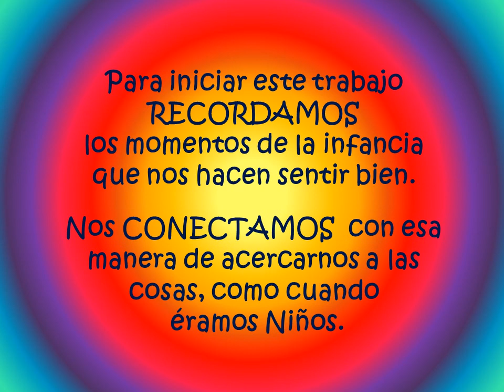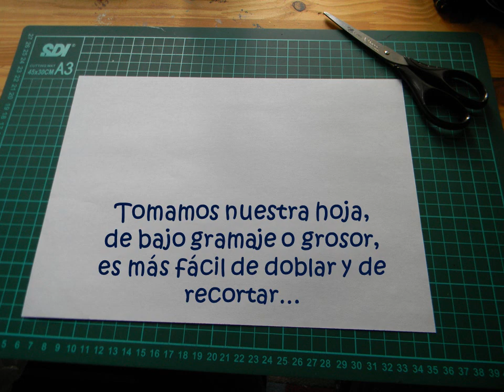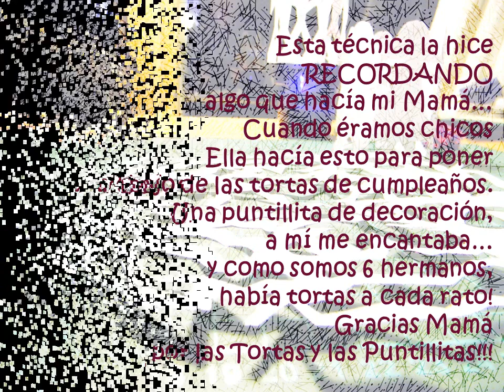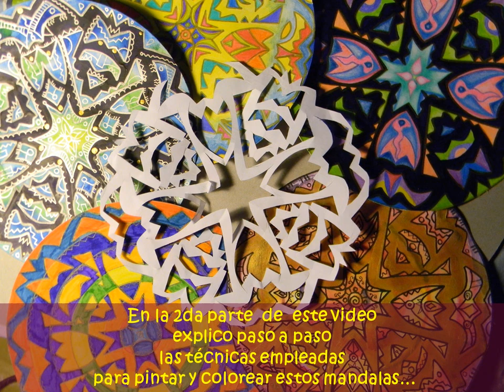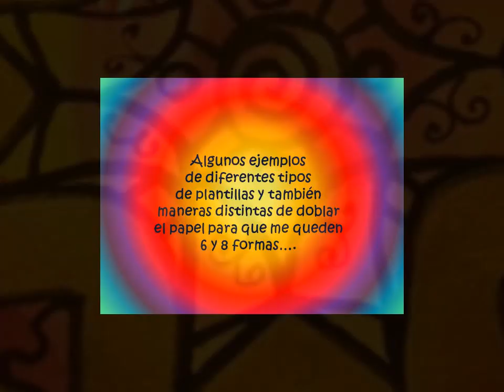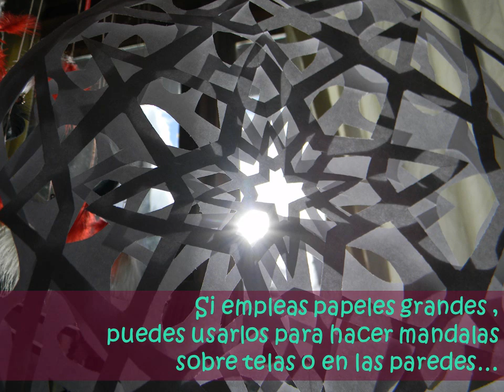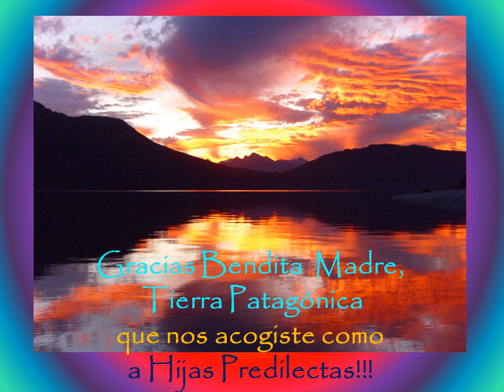Mandala "NIÑO INTERIOR" 1 Marita Burbridge Espel (explicación paso a paso)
Cómo hacer un Mandala, doblando y recortando papel. Recordamos algunas de las técnicas que hacíamos de niños.